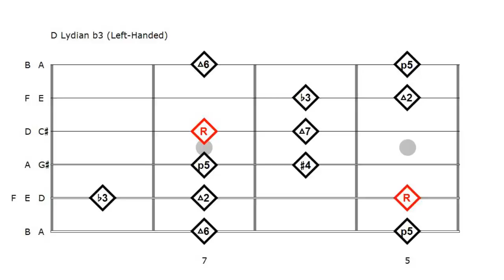Left-Handed LYDIAN b3 - Position 2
This chart is shows Position 2 for the Lydian b3 ("Lydian Diminished," "Lydian Minor") scale. It is oriented for left-handed players.

Guitar Library